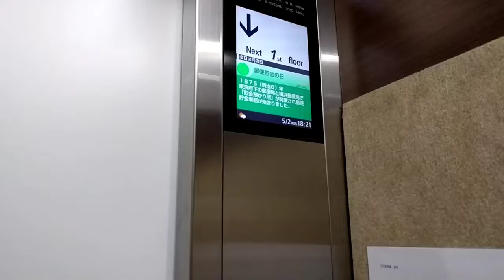株主優待生活 まつの屋 最高峰定食